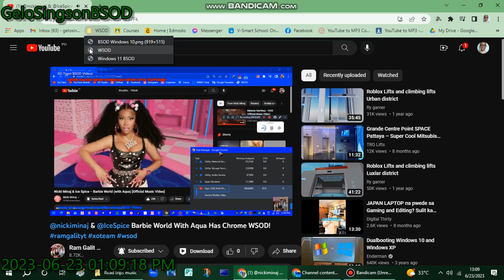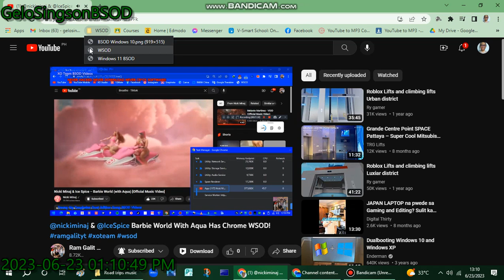has WSOD (Chrome)